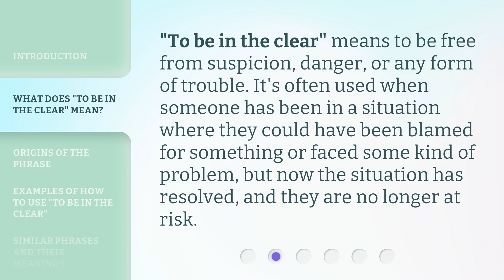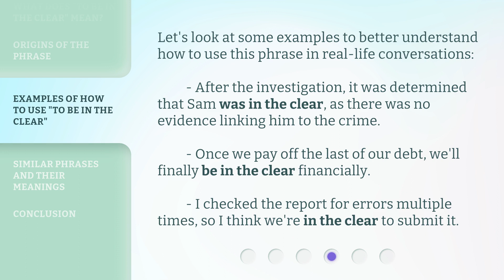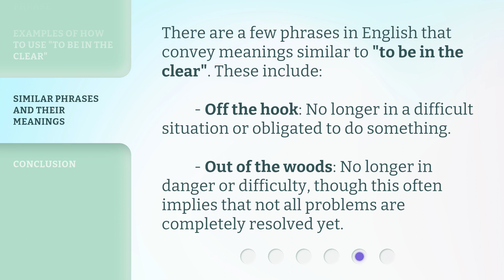Escaping Trouble: Understanding "To Be In The Clear"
00:00 • Introduction - Escaping Trouble: Understanding "To Be In The Clear"
00:36 • What Does "To Be In The Clear" Mean?
00:57 • Origins of the Phrase
01:21 • Examples of How to Use "To Be In The Clear"
01:49 • Similar Phrases and Their Meanings